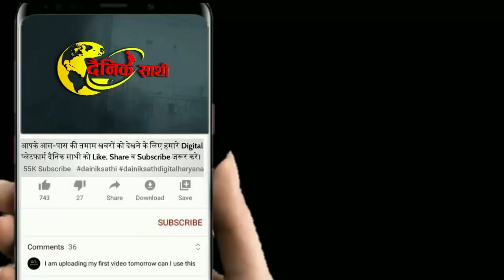किसने कहा मेवात को भारत का फिलिस्तीन | NUH NEWS| MEWAT NEWS| HARYANA NEWS